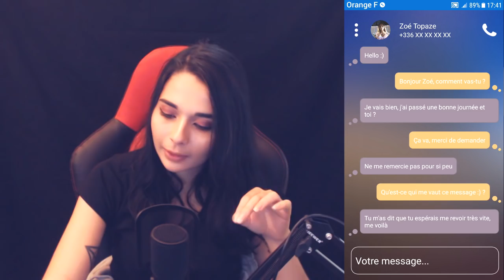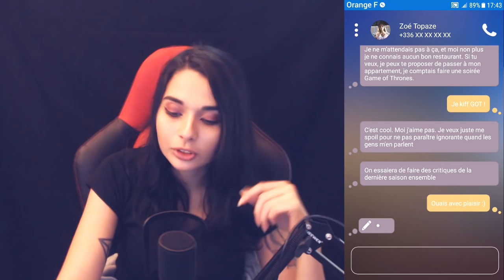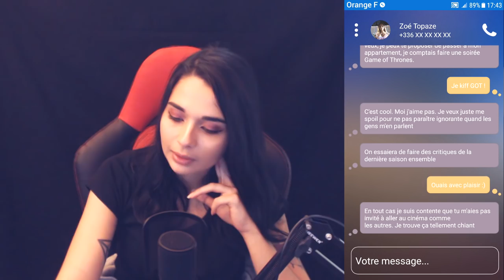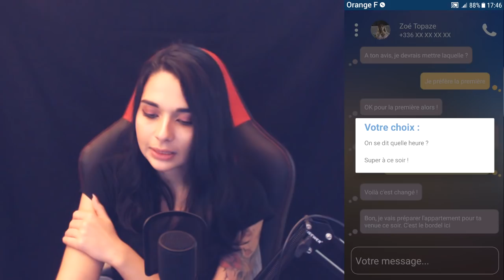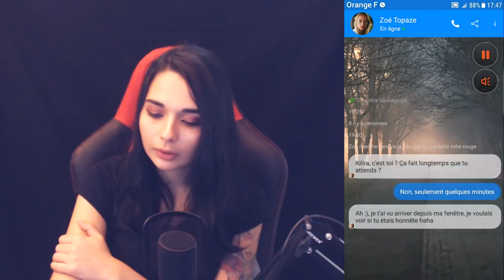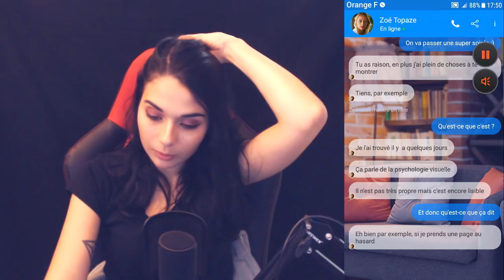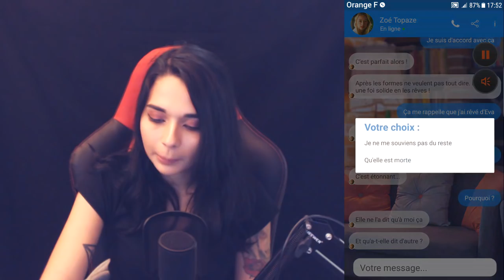ÇA N'AURAIT PAS DU FINIR COMME ÇA - (Friendzoné) #2 Ending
• PSN : Killira
• GAMERTAG : KiliraCooper
• STEAM : Kilira
• ORIGIN : kiilira
• UPLAY : killiira
• BATTLETAG : Kilira#2156